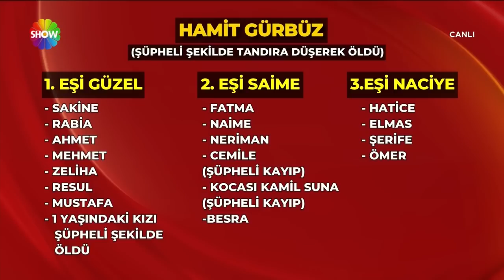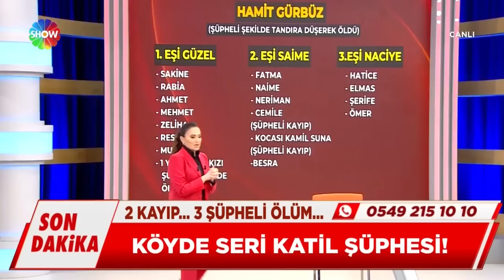Anne Naciye gerçekleri hatırlayacak mı? | Didem Arslan Yılmaz'la Vazgeçme | 18.04.2023